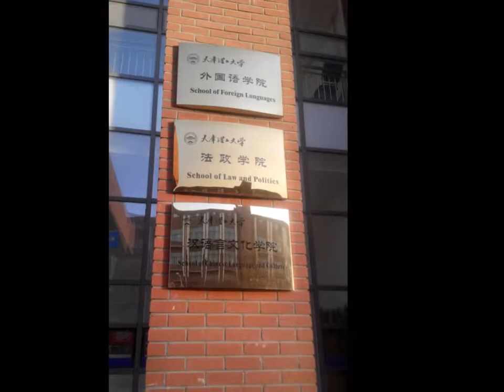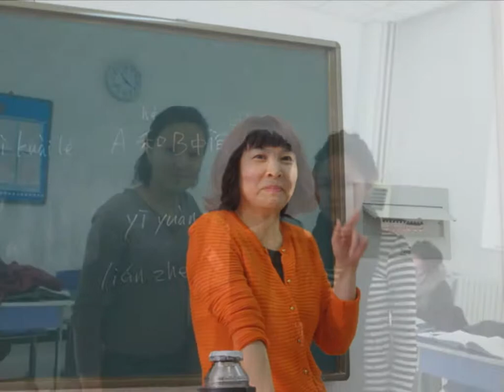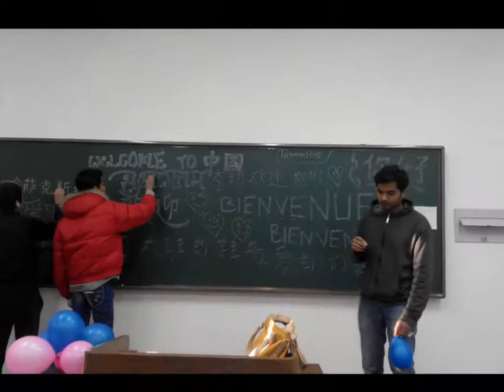Tianjin University of Technology, TUT, Tiānjīn lǐgōng dàxué, School of Language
My best friends, Class mates and our best teachers :-)